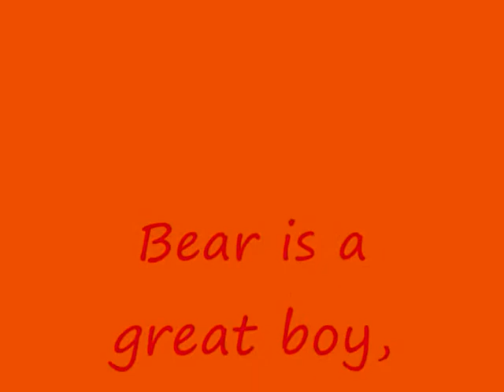Bear Plays with Opal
Bearnard (Bear) is a big goofball, he probably doesn't realize how large he is.  Opal is a crazy little 4 month old puppy, she gets pretty rough, but Bear handles her well.

He is a great boy, available for adoption through Nebraska Border Collie Rescue